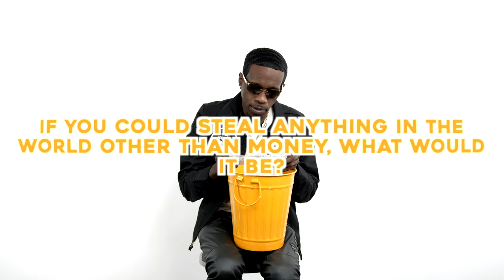The Reason I DO NOT Like DRILL MUSIC with AllStar JR | TRSH Talk Interview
@allstarjr2724 grabs the yellow trash bin to talk why he does not like drill music, food hacks using noodles and chips, Call of Duty music and so much more in this funny TRSH Talk interview!

IF IT AINT TRSH, ITS TRASH!